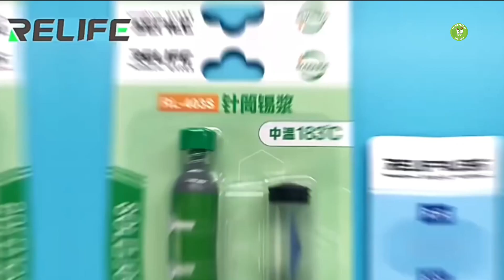Relife RL-404S Lead Free Syringe Tin IC Paste | 130°C Low Temperature